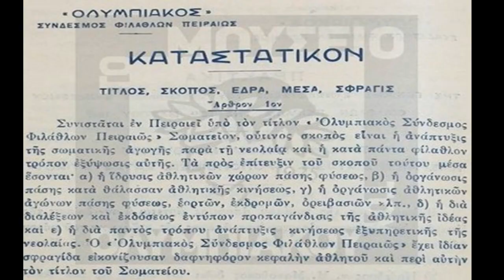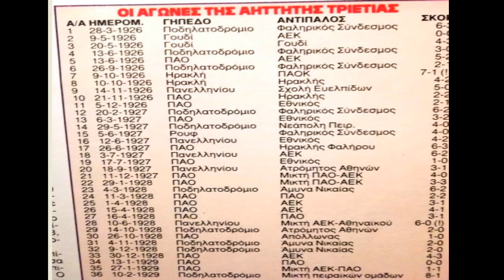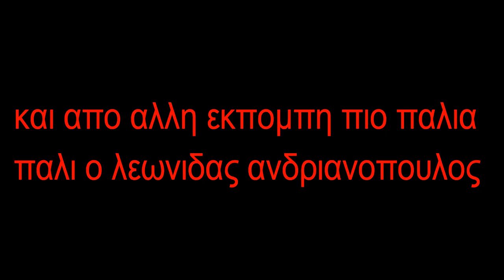Η ΙΣΤΟΡΙΑ ΠΟΥ ΕΓΙΝΕ ΘΡΥΛΟΣ Η ΑΡΧΗ 1925-1929.HISTORY BECAME LEGEND 1925-1929.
ενα μαγικο ταξιδι στον χρονο και την ιστορια που εγινε θρυλος στην ελλαδα ανα δεκαετιες.
στις 10 μαρτιου 1925 ιδρυεται η ομαδα που εγινε θρυλος στην χωρα
ο ολυμπιακος.
συνοπτικα το ξεκινημα του ολυμπιακου τα θρυλικα αδερφια ανδριανοπουλοι ο 1ος προεδρος μανουσκος ο καμπερος ''νονος'' του ονοματος ολυμπιακος και του σηματος του θρυλου και τα κυριοτερα γεγονοτα της δεκαετιας του 20' απο την ιδρυση το 1925 μεχρι το 1929.